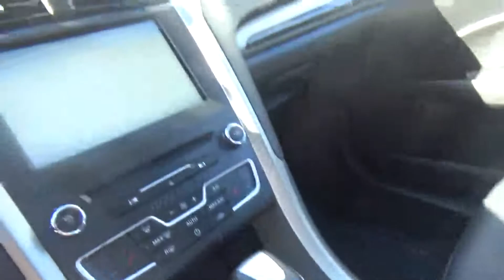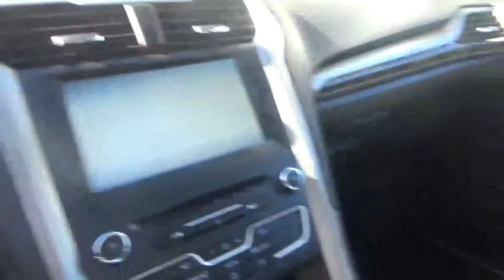Old vs New: Peterama's New Car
It has been years since we had a new car. Sirius M decided to create a vlog about me getting this new one. Check out Sirius M's channel.